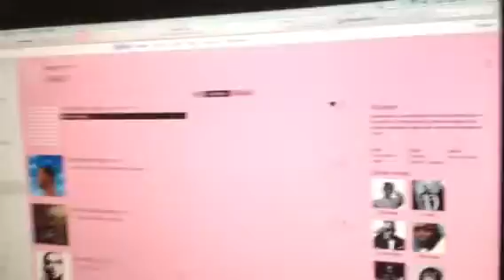The Riley King Radio Show at 7pm